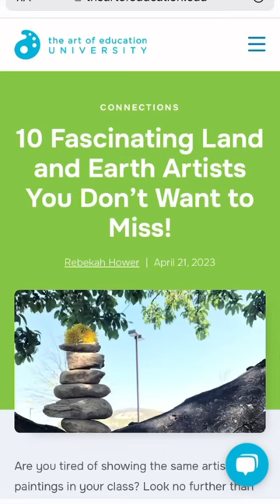10 Fascinating Land and Earth Artists You Don’t Want to Miss!